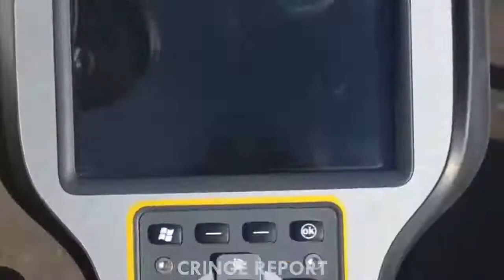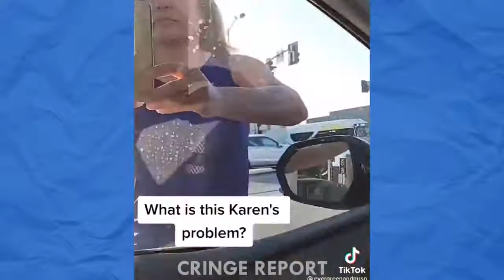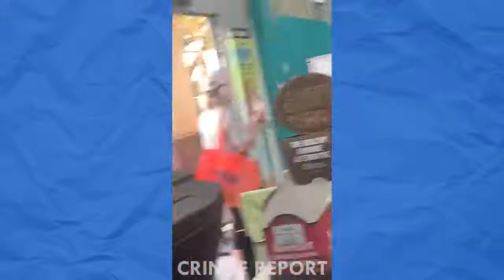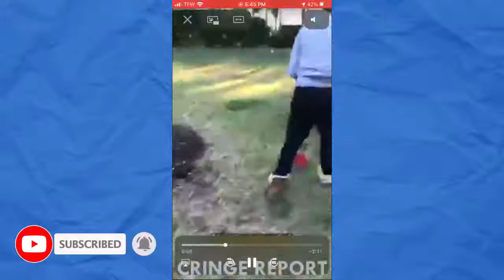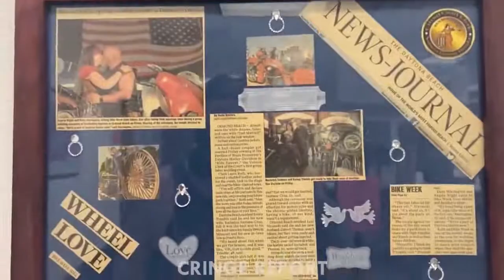KAREN Freakouts Compilation | Public Freakout |VIRAL VIDEOS|2021 |TIKTOK